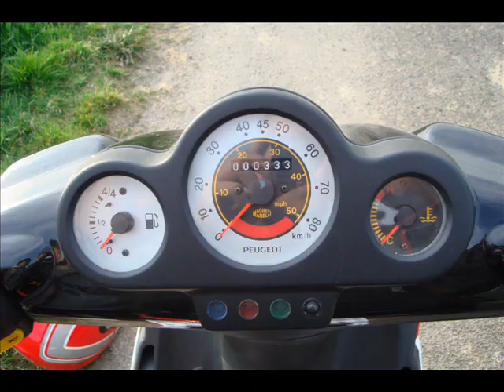Keeway F-act & Peugeot Speedfight 2 LC